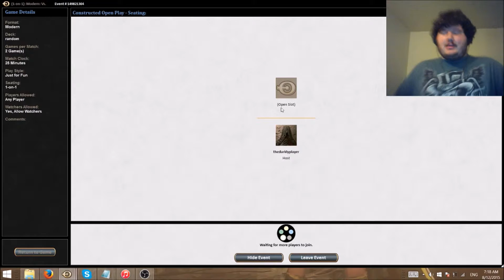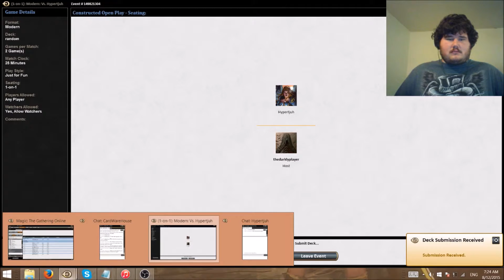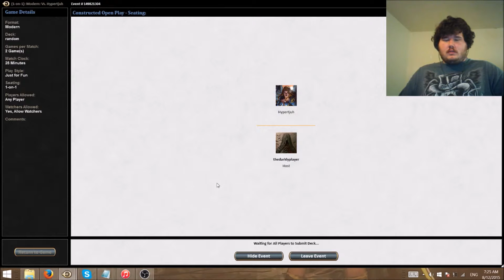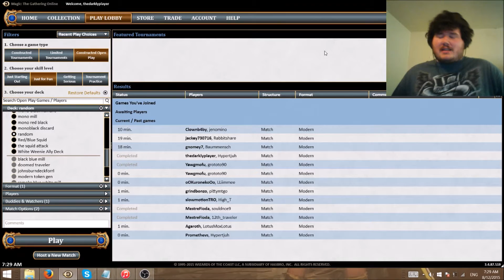The Darkly Players Casual Corner MTG Match 1 UG You Got Crabs Mill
For the reveal please watch the building on the spot video This deck is fun for casual gaming when you just wanna make your opponent mad or for them to get crabs. So lets have fun with it!